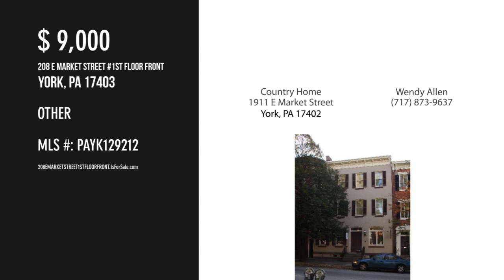208 E MARKET STREET 1ST FLOOR FRONT, YORK, PA 17403 - Wendy Allen - MLS PAYK129212